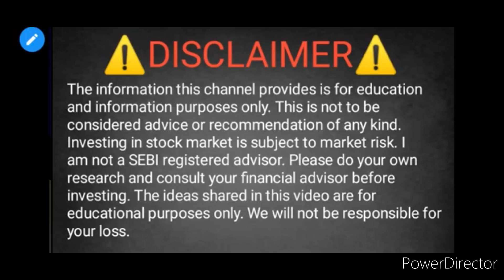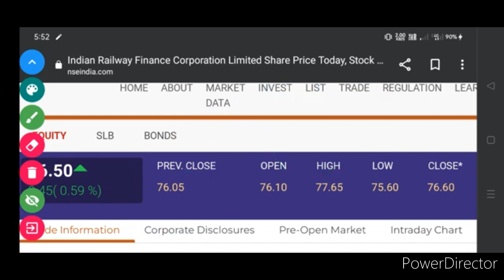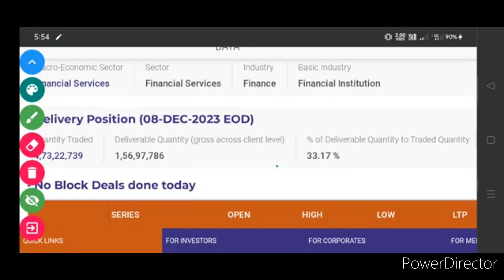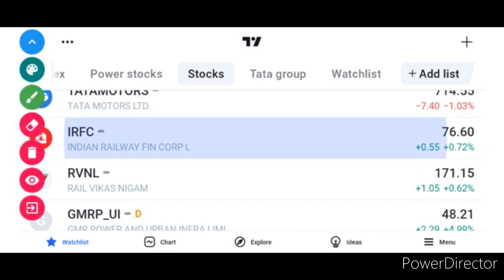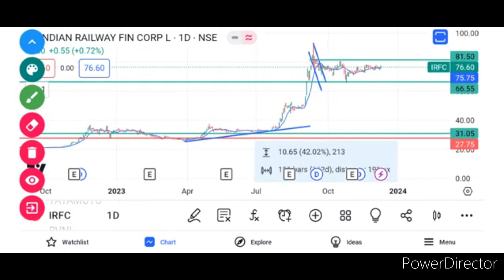IRFC share latest news| RVNL share latest news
IRFC share latest news | IRFC share news| RVNL share latest news | RVNL share news

IRFC SHARE
IRFC SHARE
RNVL SHARE PRICE
RNVL SHARE TOMORROW
RNVL SHARE NEWS
IRFC SHARE PRICE

IRFC SHARE
IRFC SHARE
RNVL SHARE PRICE
RNVL SHARE TOMORROW
RNVL SHARE NEWS

IRFC SHARE PRICE